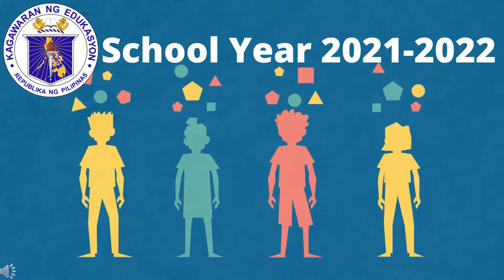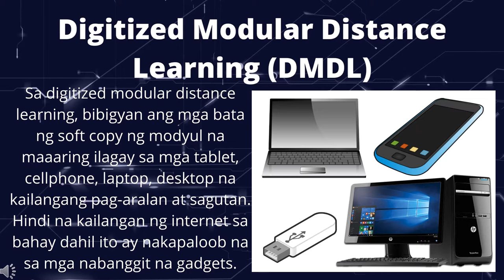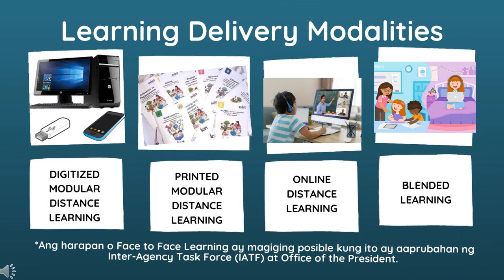Anabu 2 ES - Learning Delivery Modalities School Year 2021-2022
Anu-ano nga ba ang mga learning modalities sa taong panuruang 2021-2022? May face-to-face na nga ba?
Halika! Panoorin mo ito nang masagot ang iyong mga katanungan.
Kita kits po tayo sa Anabutwo Elem School sa darating na pasukan, anumang modality ang angkop sa iyo/sa iyong anak.
Video: ajkcsili